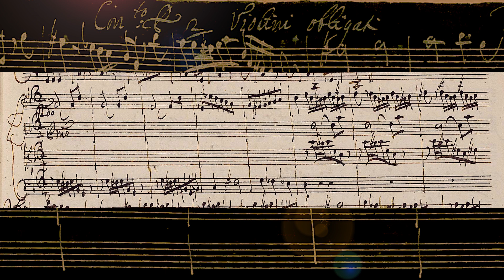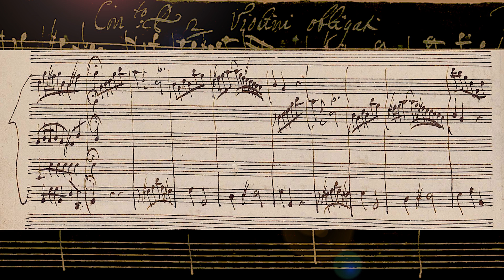VIVALDI | Concerto per 2 Violini obligati | RV 517 in G minor | Original manuscript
For two violins, strings and basso continuo

I. Allegro (0:00)
II. Andante (3:46)
III. — (6:19)

Composed: unknown date
Turin source: Foà 29, ff. 12-28

Europa Galante, ‘Concerti’
Fabio Biondi, violino solo e direzione
Opus 111 OPS 30-9004